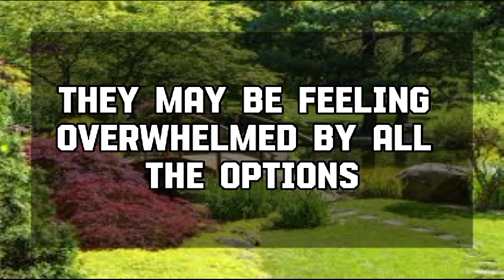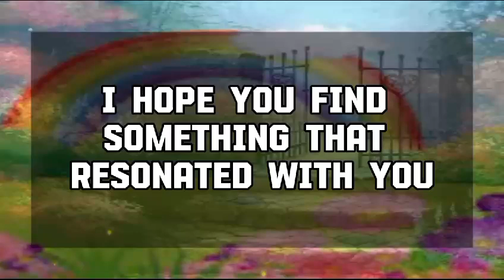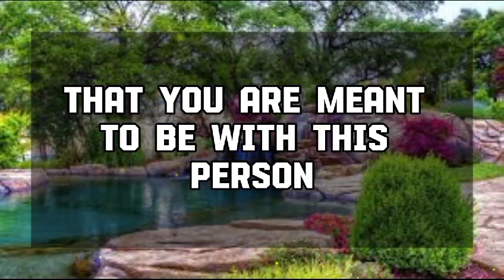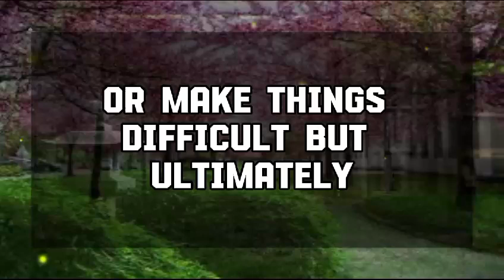God Message Today: This person is CRAZY in love this NIGHT....God message || Universe message